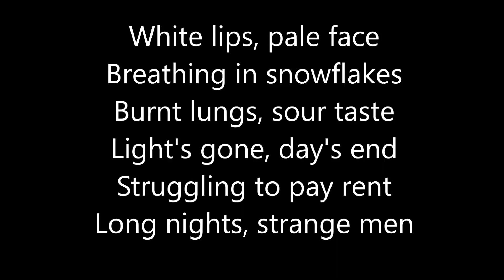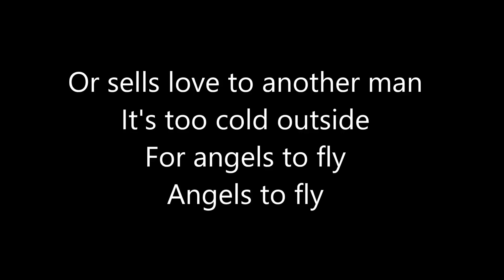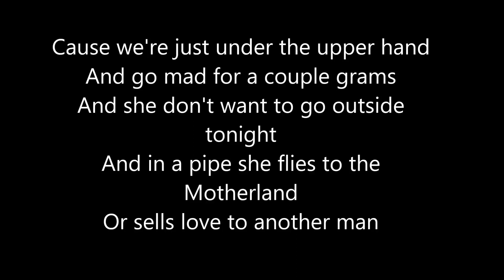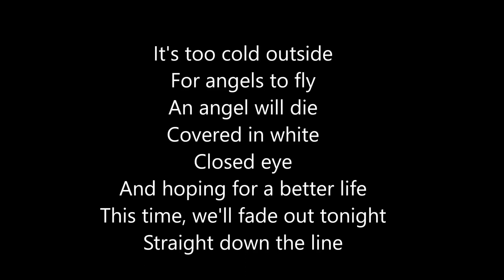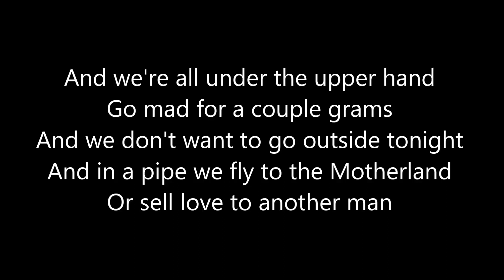Ed Sheeran - The A Team [Lyrics]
UNLIMITED ACCESS TO 75 MILLION SONGS